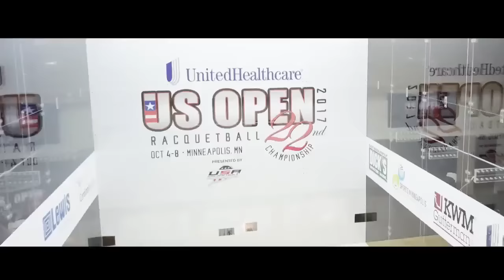2018 US OPEN: Singles Final: Kane Waselenchuk vs. Daniel De La Rosa Warmups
2018 US OPEN: Singles Final: Kane Waselenchuk vs. Daniel De La Rosa Warmups